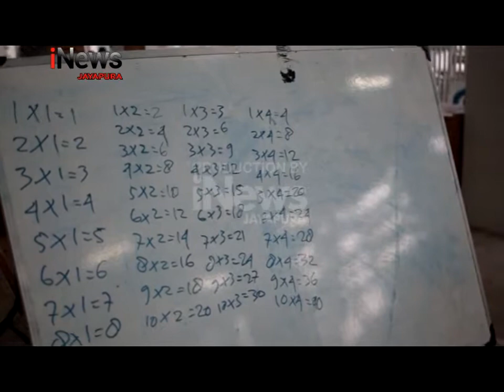KO PANGARUH KK - FOUNDER KOMUNITAS ANAK – ANAK JANTUNG KOTA Seg. 2